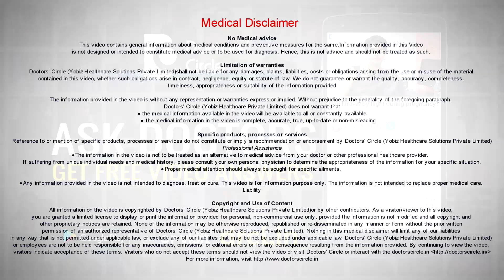Nature of chest pain to rule out heart & gastric related chest pain - Dr. Durgaprasad Reddy B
Usually localised pain will be very short duration. It comes and goes. Cardiac pain will be very slow and progressive in nature and it remains. Usually occurs after doing some stressful work or strenuous work or after eating or walking or exercise they can develop this pain. Whereas localised pain can be due to any muscle or acid peptic disease. We have to differentiate these two. Suppose the patient is really feeling weak, fatigue, sweating, vomiting and there is a chest pain that is compressing in nature and not reducing even after taking antacids we have to think of a cardiac pain and is better to consult a cardiologist at the earliest.